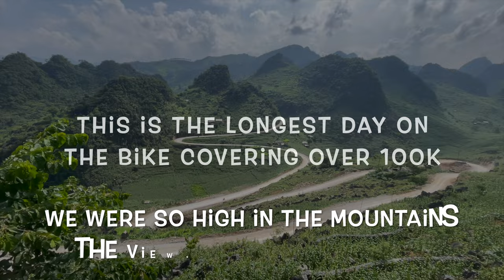Hà Giang Loop Vietnam - Du gia - Bản Án Spring - Mèo Vạc - Mã Pìn Lèng pass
Hà Giang Loop Vietnam -  Day 2 - Du gia - Bản Án Spring - Mèo Vạc - Mã Pìn Lèng pass
Flipside Adventures

This was the hardest day by far lots of hours on the bike, but it was also the best scenery on the worst roads. I loved everything about today well maybe not how much my behind hurt! 🤣🤣🤣

You have put together a truly magical experience that I will remember for the rest of my life, and for that I thank you and your team with all my heart. 🥰
There are lots of groups offering tours of the loop we saw a few of them on our way round. I have to say they were very large groups. I was so glad Flipside Adventures like to keep their groups small so you get a better tour.
It cost ₫7,500 000 (£222.62) for the 4 day 3 night tour. everything apart from drinks were included in the price. Transfers to and from Hanoi by D Car Limousine 7 hours each way. All food, accommodation and of course our wonderful easy riders for the whole trip.